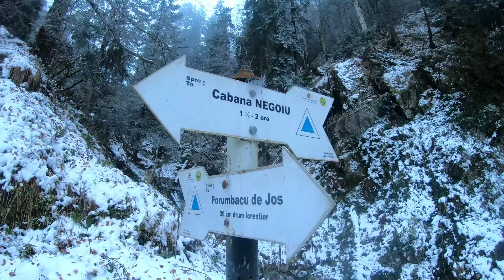Muntii Fagaras - Muchia Serbota 28.11.2020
La multi ani dragi romani de pretutindeni , acest video este cadoul nostru pentru voi astazi, de 1 Decembrie ! In aceasta drumetie, Muntii Fagarasului ne-au rasplatit cu privelisti care ne-au taiat respiratia, si ce frumos a fost. Veniti cu noi, pe Muchia Serbota si sa sarbatorim frumusetile tarii noastre!